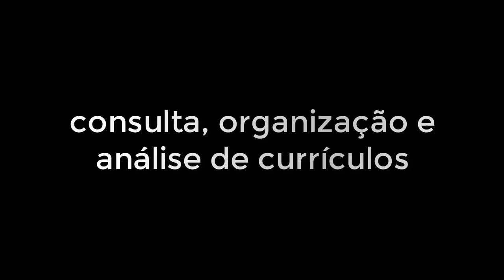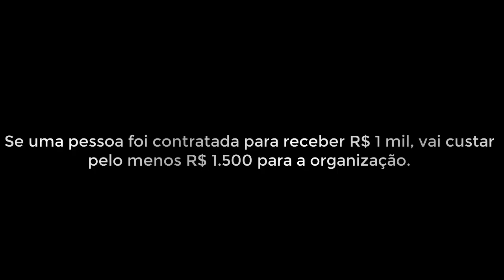🔴 QUANTO CUSTA A CONTRATAÇÃO DE PROFISSIONAL PARA UMA EMPRESA?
CONHEÇA OS CUSTOS DE UM PROCESSO SELETIVO

consulta, organização e análise de currículos

agendamento de entrevistas com cada candidato

aplicação de entrevistas e testes em cada candidato

correção dos testes

elaboração de relatórios

análise dos resultados

SAIBA QUANTO VAI GASTAR NA CONTRATAÇÃO DE PROFISSIONAIS

13° salário

férias

FGTS

vale transporte

INSS

aviso prévio